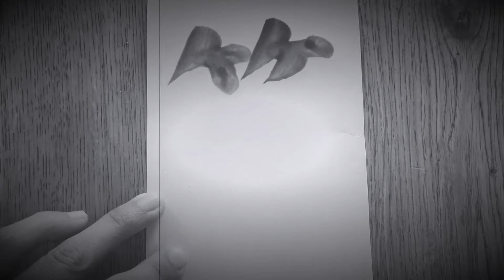WRITING BRUSH in Japanese calligraphy / UN PINCEAU dans la calligraphie japonaise #20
I am introducing how I write “ WRITING BRUSH “ in Japanese calligraphy on this video.

Je vous explique comment écrire “ UN PINCEAU ” en calligraphie japonaise sur cette vidéo.

音楽使用:   「Oboro 2」「Oboro」「Positive5」Peritune
                    「和風効果音」  MusMus（ムズムズ）